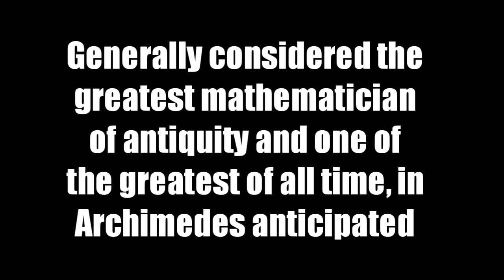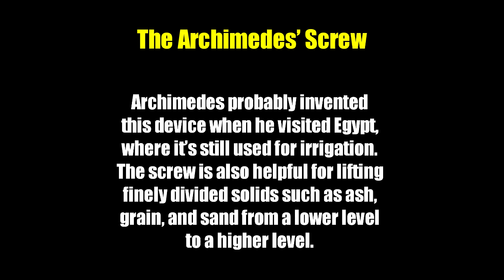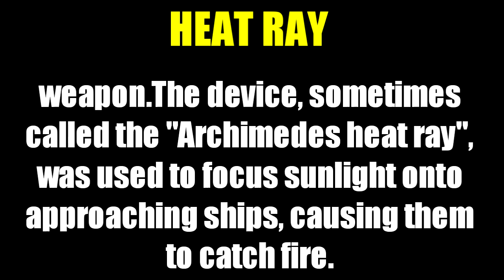archimedes || FACTS TO KNOW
hello,friends welcome to our new video about archimedes